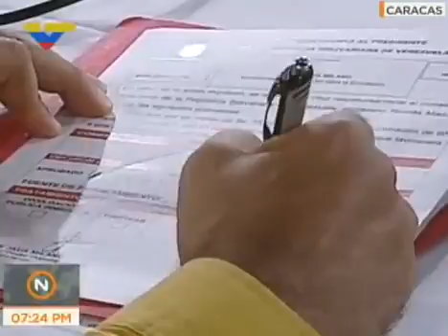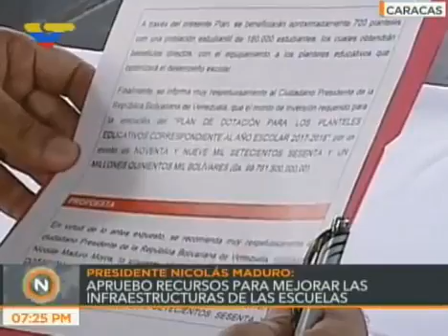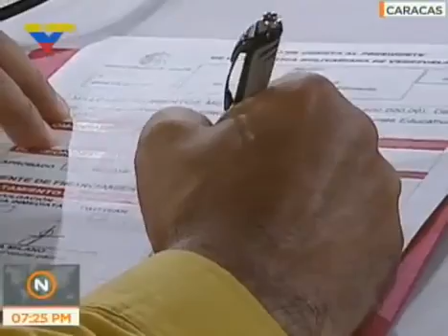Jefe de Estado aprobó Bs 99 mil 761 millones para la dotación de planteles educativos en el país